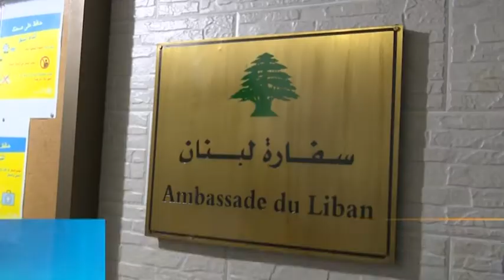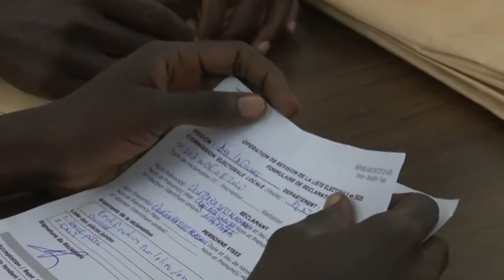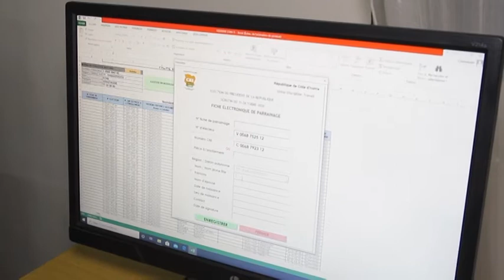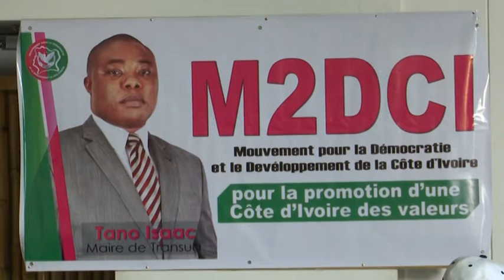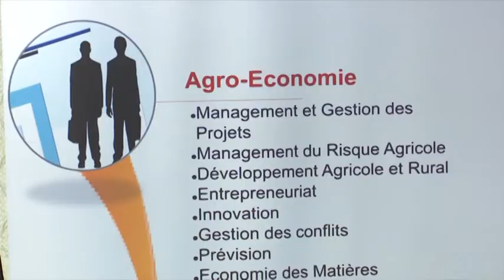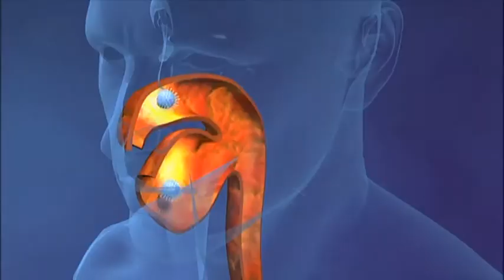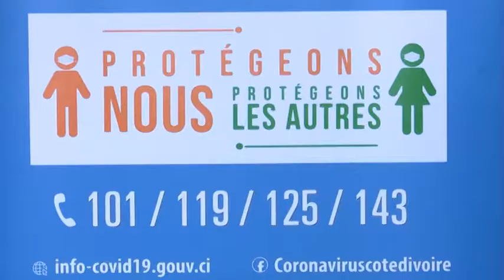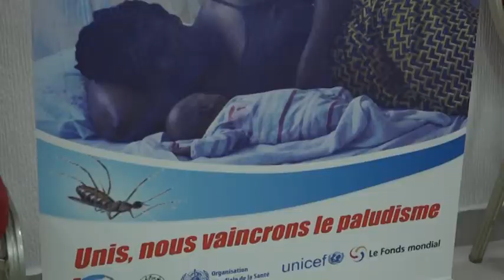Le 23 Heures de RTI 1 du 10 août 2020 par Marine Konian